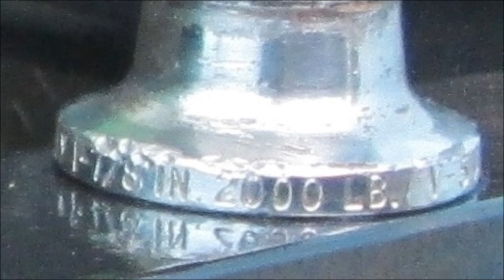My Stolen Trailer Ball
I loaned it to the neighbor and someone stole it ..I enlarged these pictures in case we find the Thief